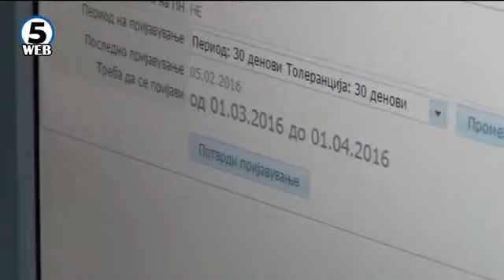Агенцијата за вработување отвори канцеларија во Ново Село